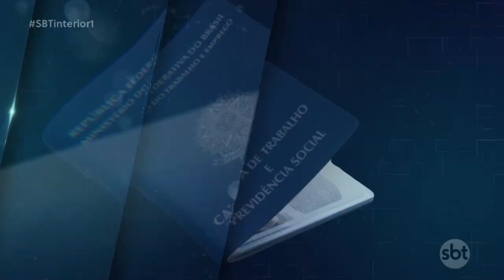Balcão de empregos oportunidades para a região